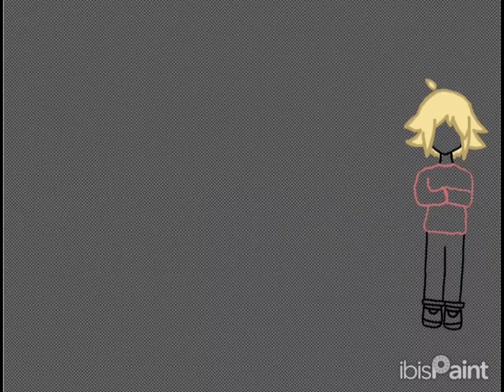Happy Valentine’s Day!!! |Omori| (creds in desc)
Made by- @SerenitysArtStudio